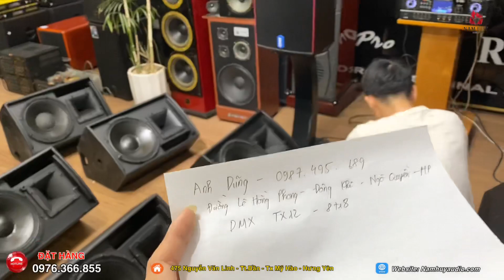LOA KARAOKE GIA ĐÌNH muốn hát hay thì không lên bỏ qua DMX TX-12 BASS 30-0976.366.855